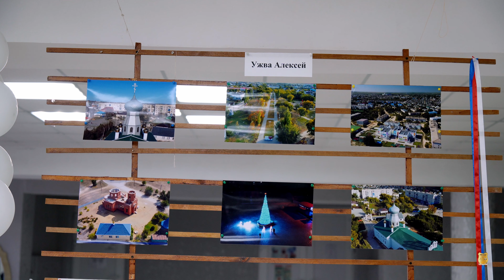День города площадь 2023